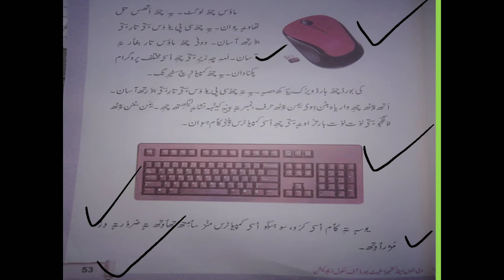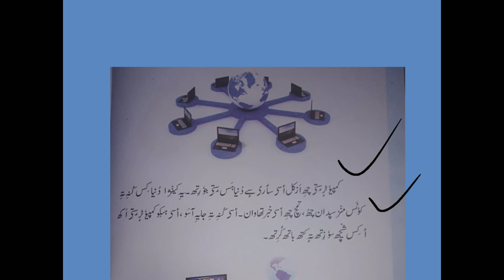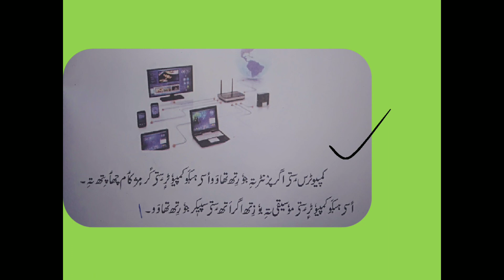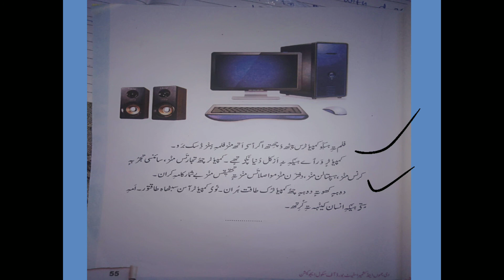Class 5th Kashmiri Topic کمپوٹر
حصہ دوم